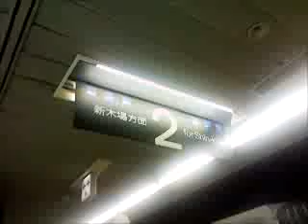東京テレポート駅発車メロディー２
レインボーブリッジが使えないときは、ぜひともりんかい線をご利用ください。
「レインボーブリッジ封鎖できません！！！」